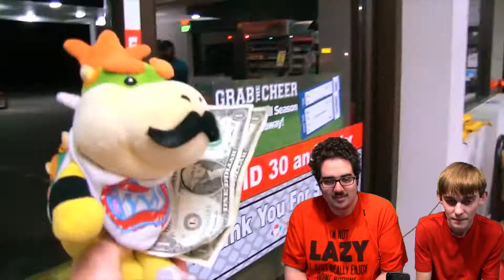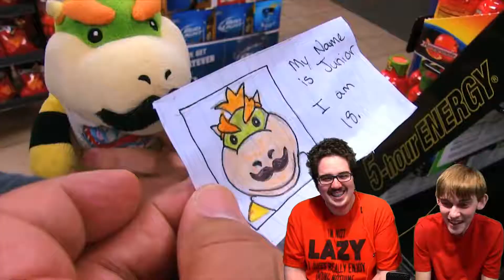Logan Reacts: Bowser Junior's Lottery Ticket! (2018)